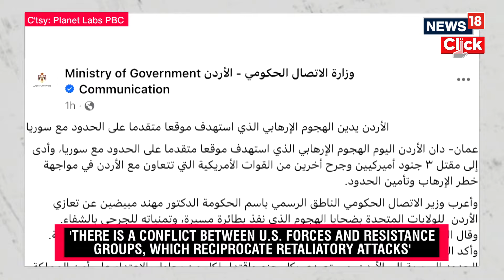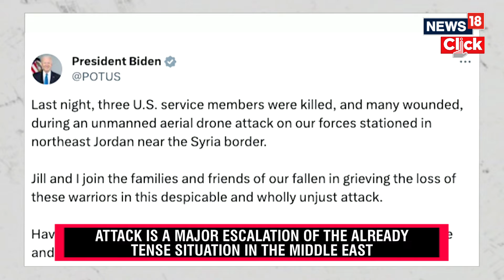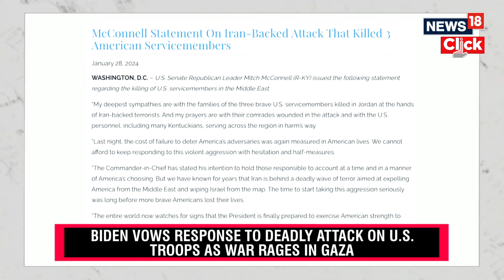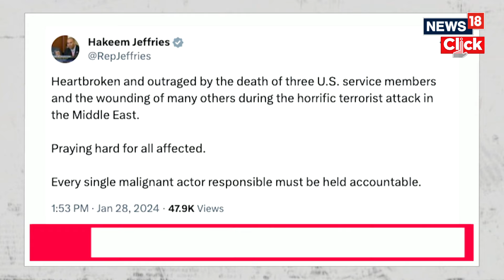US Troops Killed | Jordan Drone Attack | Iran Denies Link To Drone Attack On US Troops | N18V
Iran has denied involvement in a drone attack in Jordan that killed three US military personnel and injured dozens of others. US President Joe Biden and UK Foreign Secretary David Cameron have blamed Iran-backed groups for the attack near the border with Syria.

n18oc_world